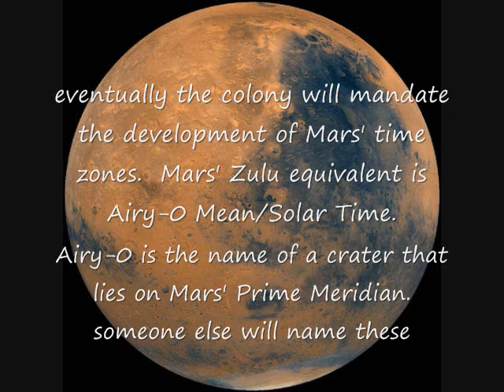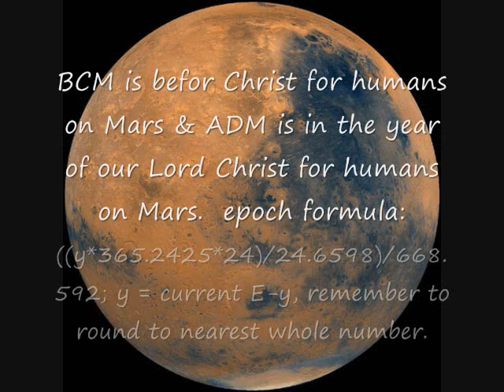Jeremiahn, a calendar for Mars ([s2e2.2])_Part Two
this is part two of my proposed calendar for Mars, the Jeremiahn. if you wanna see this in written word go i have just fixed the table problem on the blog above. this link will take you directly to my Mars calendar proposal (written out form): {A Calendar for Mars} NASA currently doesn't use a independent calendar for timekeeping on Mars. pics
this is my redone calendars proposed for Venus, Mars, Jupiter, & Saturn. it has voice overs. the pics are NASA currently doesn't use a calendar for any indepedent timekeeping on these planets. this is part 2 of my calendar system proposals for Venus, Mars, Jupiter, & Saturn.
here we go: look at video for words. the leap year for Mars is every odd M-y, every 10 M-y, omit 1 every 100 M-y, & every 500 M-y. this calendar is better than any other calendar for Mars, because it is accurate & religious likable. Massesol is a Tuesday. this is the Jeremiahn, a calendar for Mars. "sol" refers to 1 rotation of Mars. decayear (δy) = decade, hectoyear (hy) = century, kiloyear (ky) = millennia. a 668-sol common M-y & 669-sol leap M-y. Airy-0 is a crater that lies on Mars' Prime Meridian. " ... Duos has ... 29 sols on the leap ..." M-y. NASA's Mars' epoch is 1609, Galileo Galilei's 1st telescopic siting of Mars. this is a good system. NASA currently doesn't use a calendar system for these planets. 865.537 km = 537.498 miles. 1 mile = 1.609 km & 1 km = 0.621 miles.